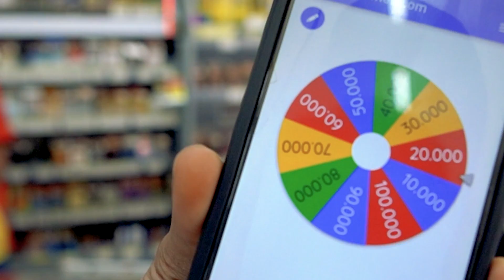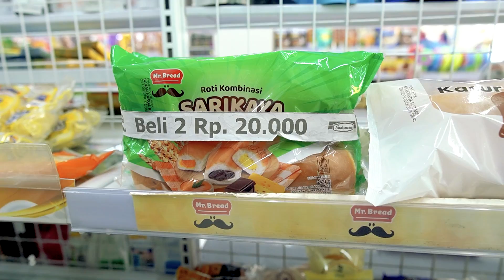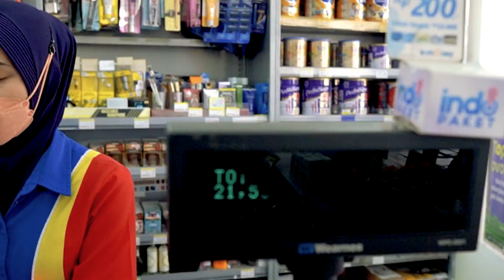TRAKTIR BELANJA BUAT KASIR INDOMARET!